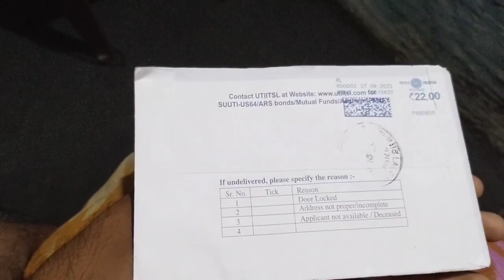ajke tiya pakhi peye gelam।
hello guys ami ai video te tule dorechi gramer prakritik paribesh,and amar jibone ghote chola prati ta muhurta ke ai videor maddhame tule dhori,ami camara bondi kara shuru kori sakal 7 ta am theke 7ta pm parjonto,and ai channel a daily video upload kori sakal 8 tar samoy,apnader jodi ai channeler video gulo valo lage thake tahole video ta akta like kore channel taka subscribe kore rakhben jate ai dhoroner samastha video apnar kache sabar age notification pounche jai .